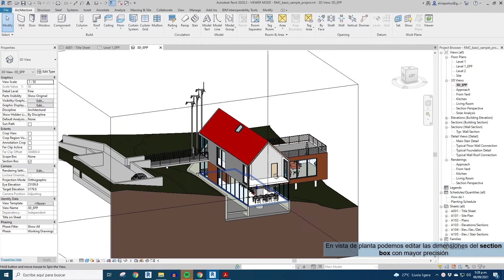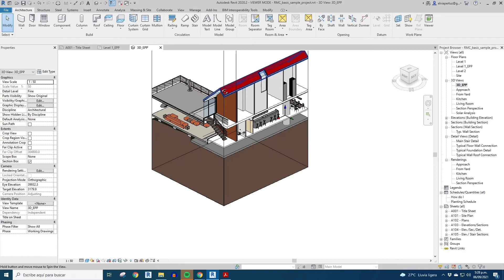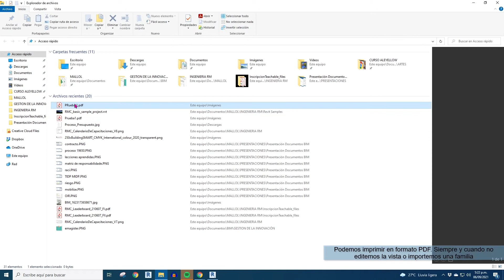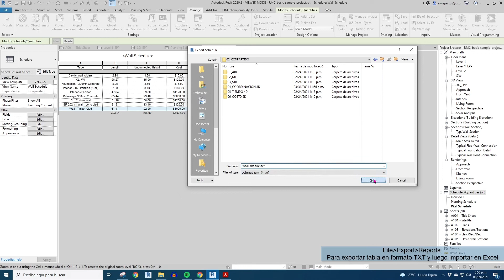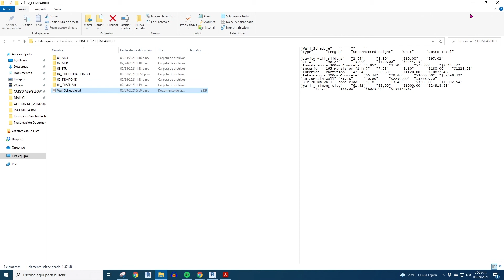MALLOL: 4 razones para usar Revit Viewer